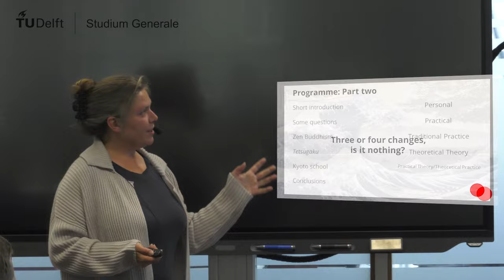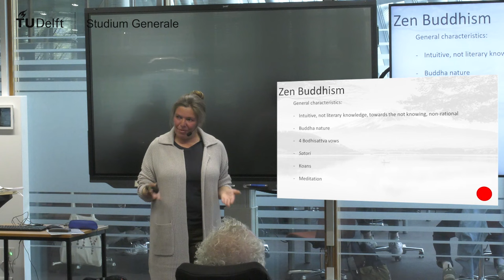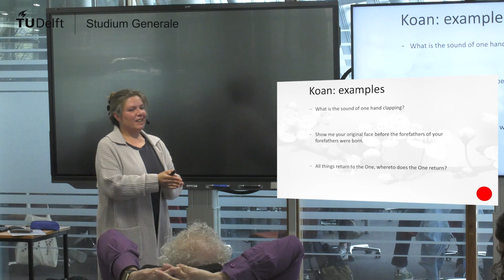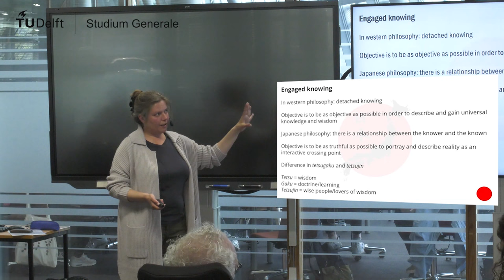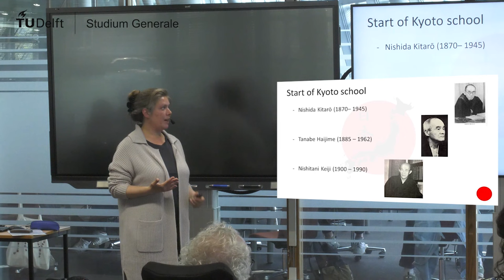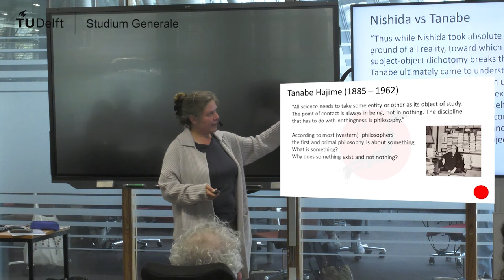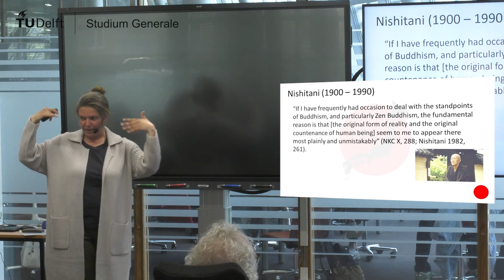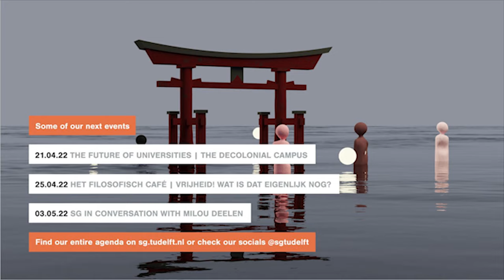Japanese Philosophy: The Power of Nothingness | Fréderique Petit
In the 20th century, Japanese philosophers active at the University of Kyoto combined a Western approach to ‘doing’ philosophy with their own native concepts and ideas. There arose a Kyoto School, in which, of all things, ‘nothingness’ was a central concept.

Nothingness in the West usually has a negative connotation. It’s empty, meaningless, scary, and generally not something we like to think about. Not so for the Kyoto school. In their context, nothingness and emptiness take on a much deeper and balanced meaning. And not just intellectually, but experientially; it’s something everyone can experience.

In fact, over the past two years of covid lockdowns and quarantines, you yourself may have experienced more “nothingness” than you’d bargained for. What can Japanese philosophy teach you about these moments and their deeper meaning?

Fréderique Petit is an independent philosopher, political scientist, psychologist, and teacher, giving lectures and workshops for a variety of organisations and government institutions such as the Vrije Academie, NRC Academie and the Ministry of Infrastructure and Water Management, as well as private citizens and several universities in addition to the TU Delft.

SG’s GLOBAL PHILOSOPHIES LECTURE SERIES

Who am I? What is a good life? And how do you build a just society? Philosophy asks the big questions in life, but the answers of course are diverse. In the West we look to different thinkers and theories than in the East or the South. What else is there beyond Plato and Nietzsche? Studium Generale will introduce you to a series of different philosophical traditions from China, India, Africa, and the Americas. An acquaintance with other ways of thinking, but also with believing, seeing, and feeling, through philosophy, poetry, theatre, music, and other forms of art.

00:00 Intro
01:18 The meaning of nothingness
07:33 Zen Buddhism
13:02 Koans
19:24 Tetsugaku, engaged knowing
25:25 the Kyoto School
42:15 Conclusions
43:24 Q&A